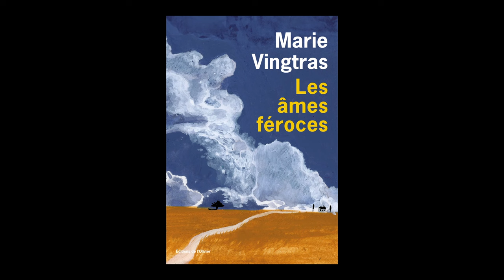Marie Vingtras - Les âmes féroces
Marie Vingtras vous présente son ouvrage "Les âmes féroces". Parution le 19 août 2024 aux éditions de l'Olivier. Rentrée littéraire automne 2024.